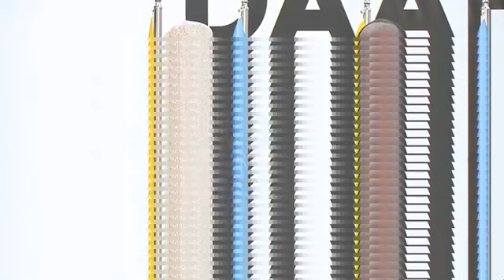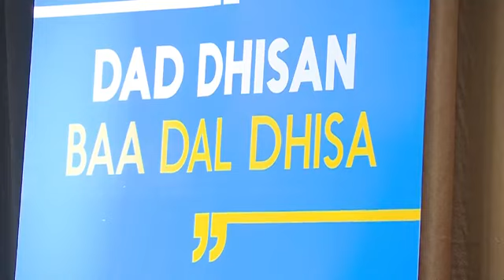Khudbadda Madaxweyne Shariif Sh. Axmed ee Xafladda daahfurka Xisbiga Himilo Qaran.